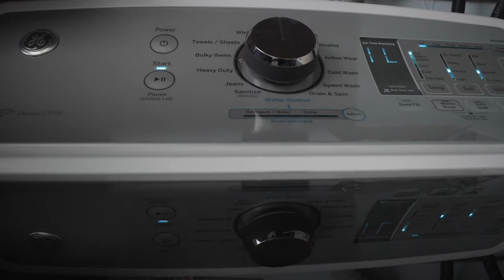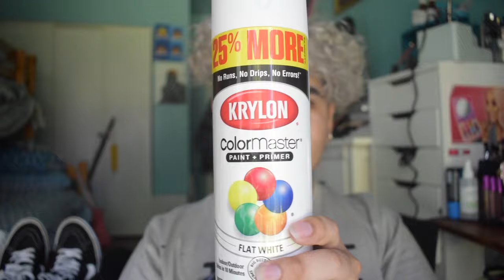spray painting a jacket because i'm impulsive DIY?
so yeah this video was trash but nothing new. i was gonna say i hope you enjoyed this video but instead im going to say sorry for making you listen to this trash audio. but in a brighter note the jacket came out decent and it's growing on me ;-)

Depop: israel7